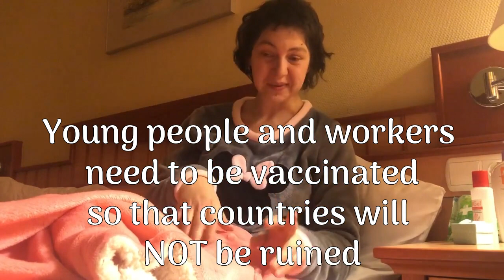Suggestions 0005 / Javaslatok 0005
Fifth 👌 ☺️  / Ötödik 👌 ☺️